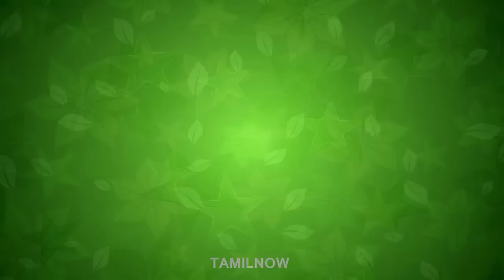BIGG BOSS'லிருந்து வெளியேறும் ஓவியா | BIG TAMIL | 1st August 2017| Vijay tv Promo | BIGG BOSS Today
BIG BIGG BOSS Tamil News 1st & 2nd August 2017 | Vijay tv Promo | Latest Troll Today Latest Episode.Mithra Creation Oviya Comedy Troll Videos On Tamil Now. Gayathri slapped Julie for her behaviour.